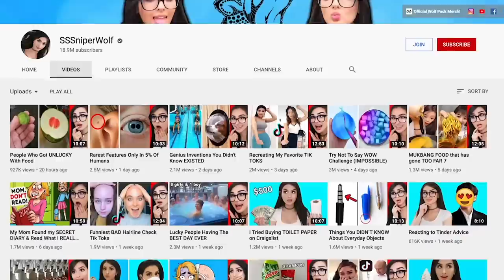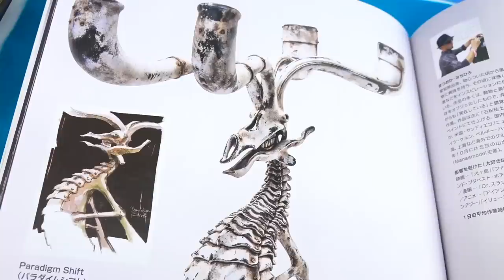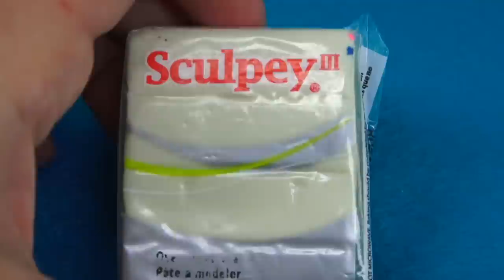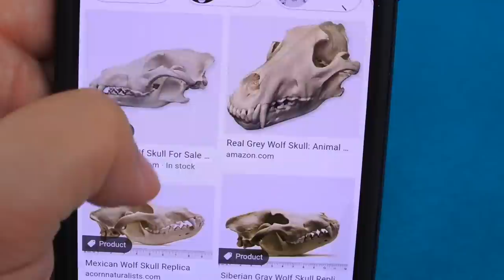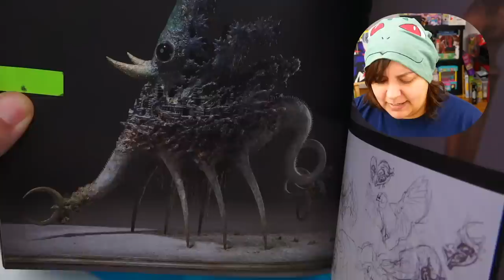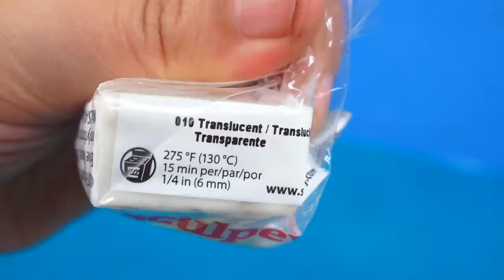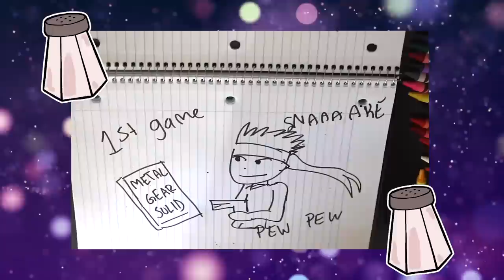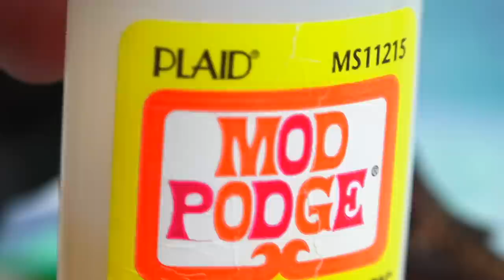DRAMA & SNAKES! Turning YouTubers Into Monsters - SSSniperwolf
Today we will turn SSSniperwolf into a Sculpture. Sniperwolf is known for her reaction videos, Tiktok and Life hacks testing. For this sculpture, I used Polymer clay, SolarColorDust airbrush, Liquitex acrylic airbrush paint, and wires to create the ultimate figure!

Although I am aware of the drama listed on the Wikitube page for @SSSniperWolf, I am not involved, nor do I know each side in detail. It’s hard to be drama-free on YouTube if you stand for something, or are misunderstood, or just have to deal with other people's opinions lol (My Drama with Sarahbeautycorner, Karina Garcia’s Company, and Guava Juice for example). My focus on this channel is to have fun with sculpting and see how well I can interpret what is presented by YouTubers in the last year of Youtubing; It's like writing an essay.